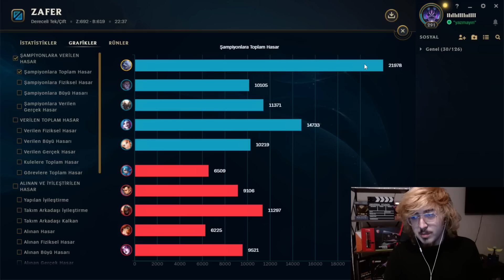🐻 KRİTİK TEK ATAN VOLİBEAR REHBERİ 🐻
KRİTİK TEK ATAN VOLİBEAR REHBERİ  / TAOWB

Video Zaman Damgaları
00:00 Giriş
00:15 Volibear vs Gwen (Büyücü-Dövüşçü Rakip)
12:28 Volibear vs Gangplank (Dürten Rakip)
13:36 Volibear vs Yorick (Tank Rakip)